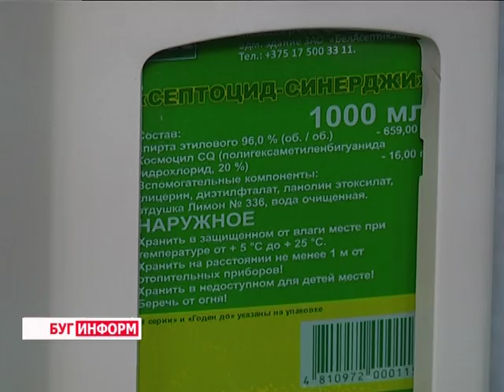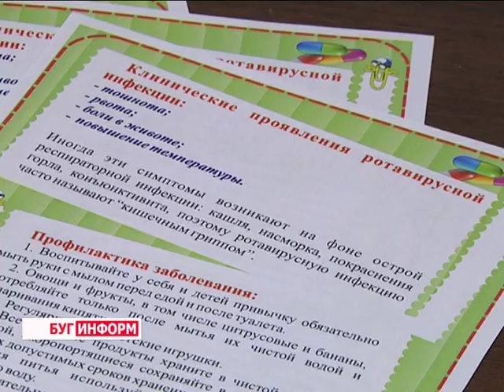2016-05-05 г. Брест. Всемирный день гигиены рук: пресс-конференция в ЦГЭ и ОЗ. Новости на Буг-ТВ.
Чистые руки спасают жизнь! Таков девиз Всемирного дня гигиены рук, который проходит сегодня, 5 мая. Дата выбрана не случайно: пятое число пятого месяца, пять плюс пять равно 10, символическая цифра — именно столько пальцев на обеих руках человека. Проведение этого дня — часть программы Всемирной организации здравоохранения провозглашенной в 2009 году. Её реализация направлена на улучшение гигиены в медучреждениях и на профилактику инфекций, которые могут представлять угрозу для жизни пациентов и медицинских работников. Как в Бресте и Брестской области соблюдается гигиена рук со стороны медперсонала – узнаем из сюжета.